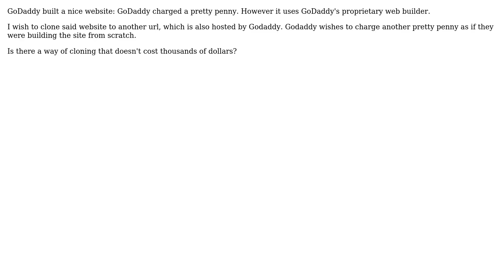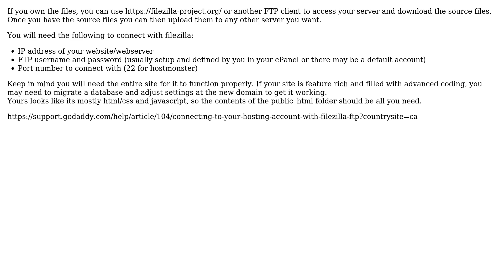How to duplicate a website built with GoDaddy website builder?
With thanks & praise to God, and with thanks to the many people who have made this project possible! | Content (except music & images) licensed under CC BY-SA | Music | Images & others | With thanks to user Dale user Cosco Tech and the Stack Exchange Network Trademarks are property of their respective owners. You are responsible for your own actions.